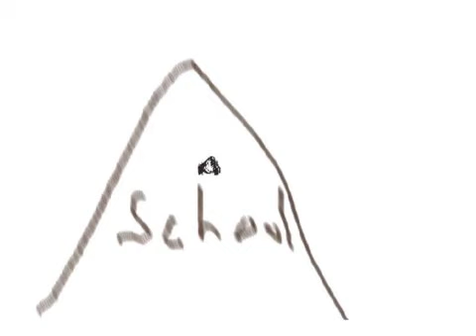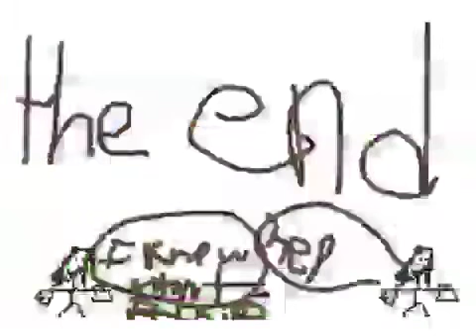Why It Rains - Jessica Gr. 3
Digital Myth
With Miss Batac, November 2011